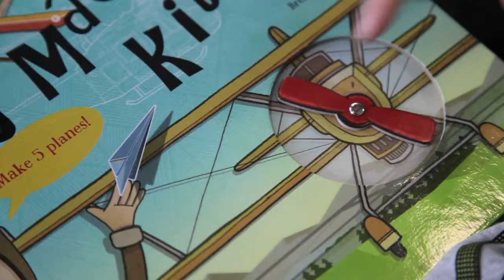The Flying Machine Kit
A boring trip to the office turns into an unexpected adventure when Charlie finds our new book The Flying Machine Kit on the shelf.